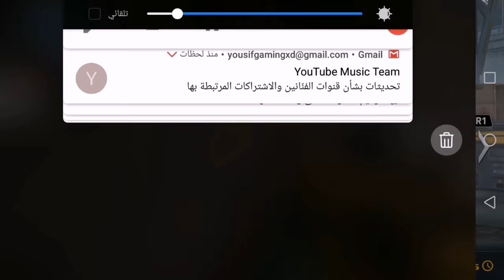Mc5 SB Vs SKOR!!